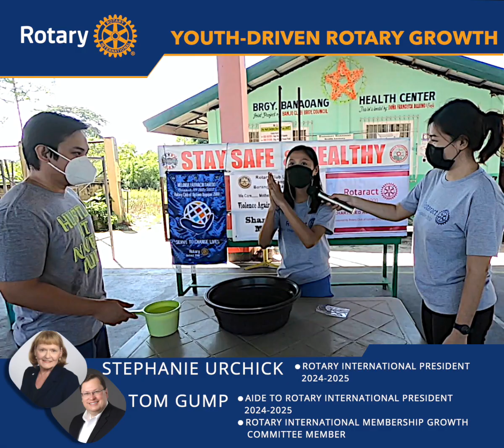S1E09 Youth Driven Rotary Growth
Rotary International Reels on Membership Matters by Rotary International President 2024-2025 Stephanie Urchick and Aide PDG Tom Gump.